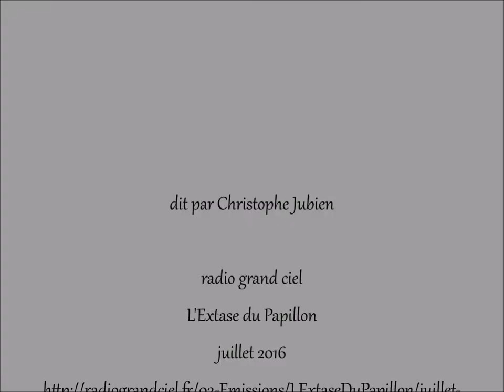réclusion hivernale..., Yosa Buson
dit par Christophe Jubien

réclusion hivernale;
au fond du coeur,
le mont de Yoshino

radio grand ciel
L'Extase du Papillon
juillet 2016